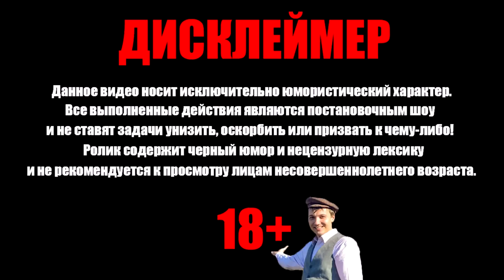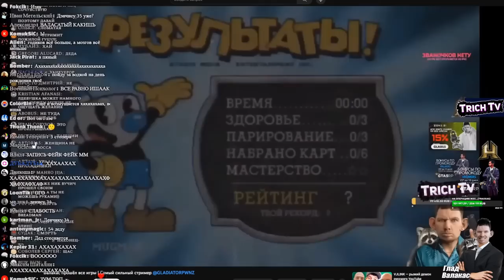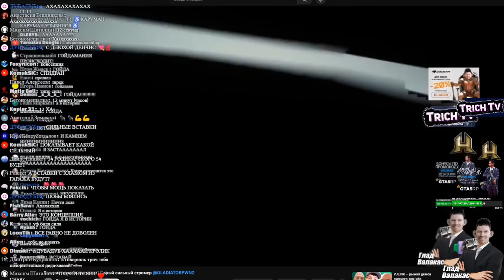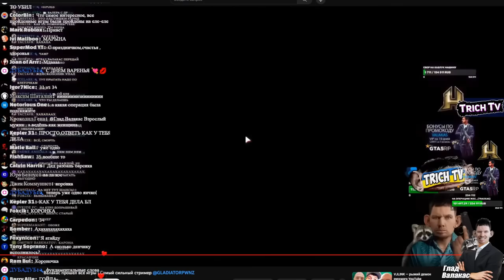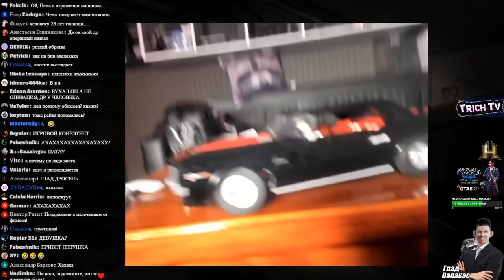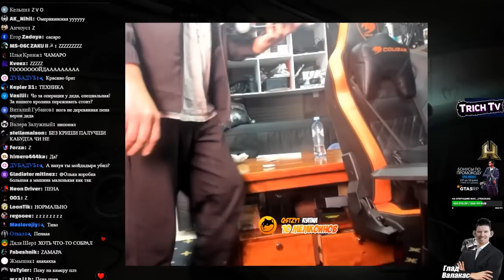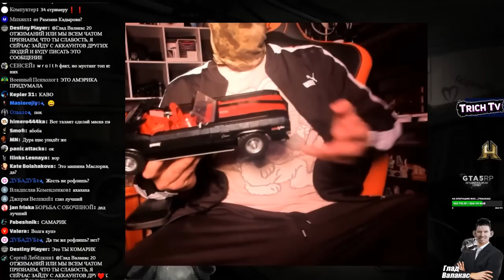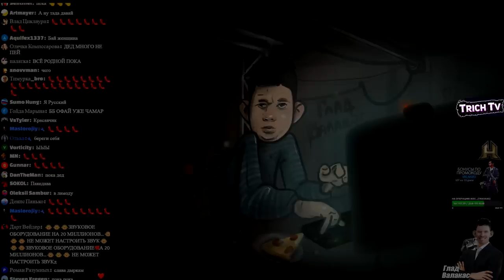Стрим после дня рождения I Челу 31 год!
Дисклеймер:
00:00 Начало
00:26 Операция прошла успешно
01:23 Праздничное видео
02:03 Видео с победами от Трич Тв
12:20 Вебка
12:50 Челу 31...
14:10 Шмот Валакаса и подарки
17:30 Качает бицуху
18:40 Зум на глаза
19:48 Пена говорит на вебке!
20:06 Да я зафиксировал
20:15 Следующая покупка деда
20:30 Звонок от Куплинова
20:56 Договорились)))
21:10 Куплинов смеётся с деда
21:53 Пена быкует
22:15 Шамис звонит
22:42 Денчик быканул